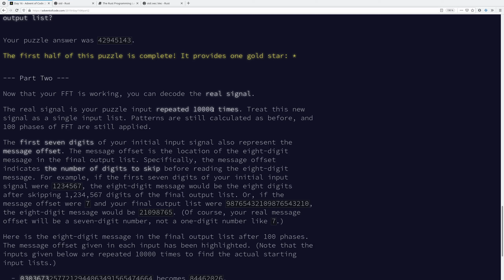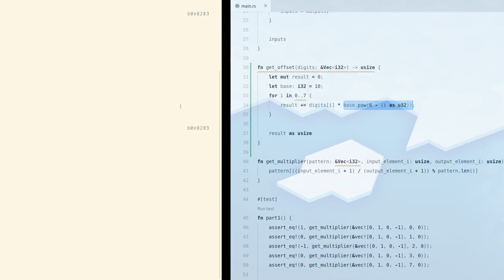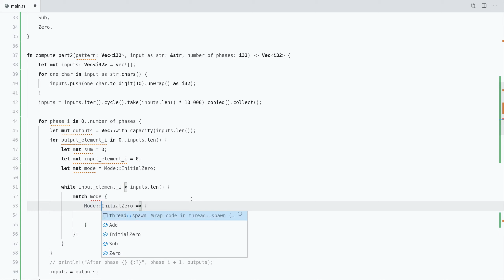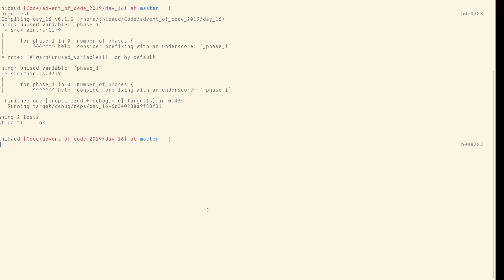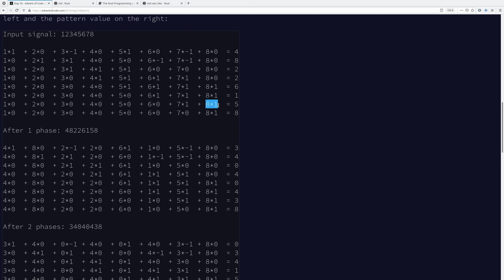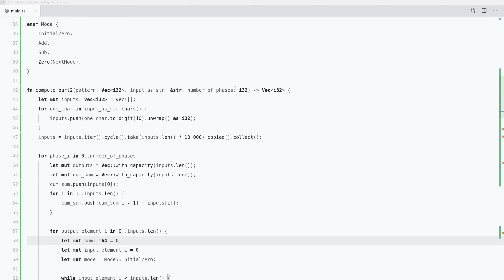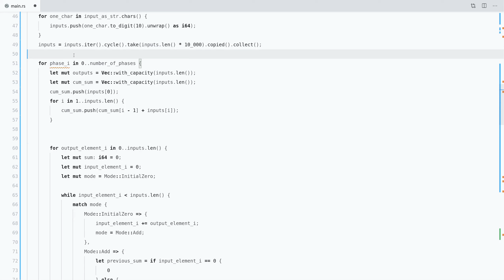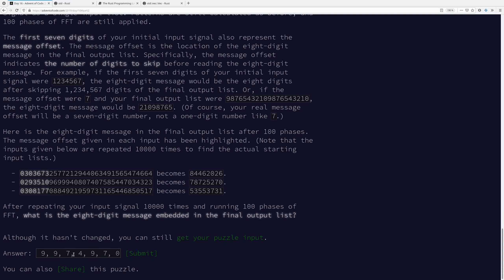Jour 16 — Partie 2 — Rust Advent Of Code 2019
Suivez mon aventure dans la découverte de Rust avec le calendrier de l'avant du code